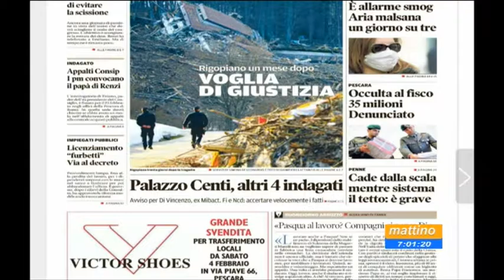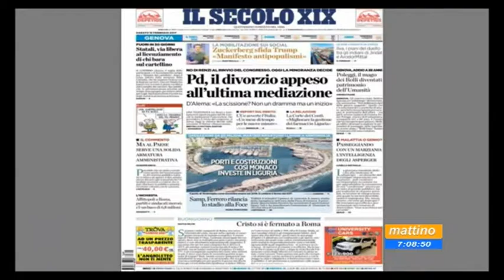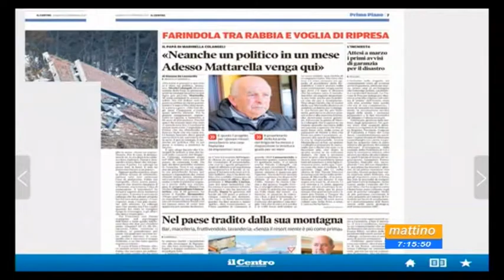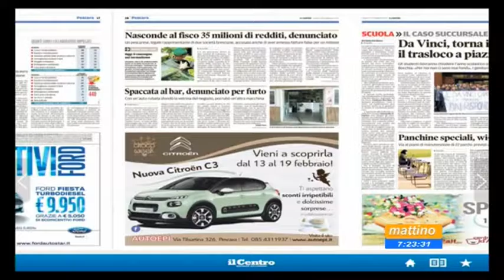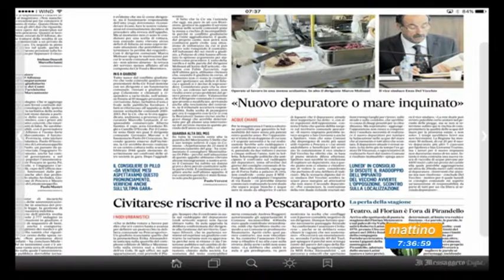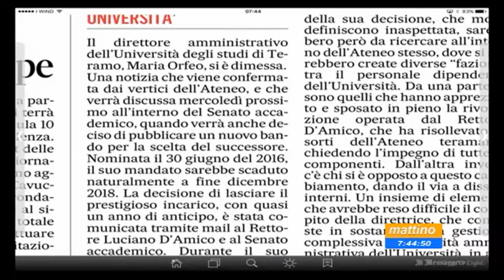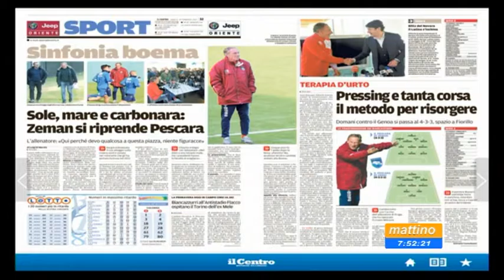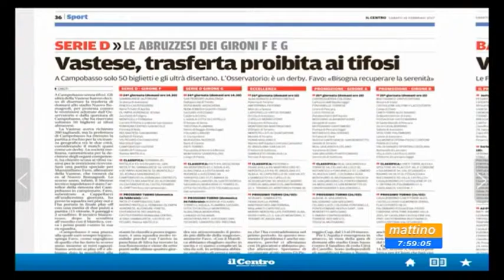Mattino 6 Rassegna stampa di sabato 18 febbraio 2017